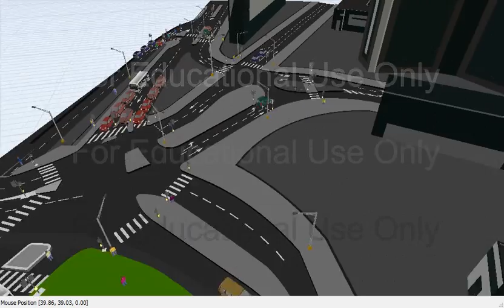3D Simulation of the C129 using FlexSim (2014)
In 2014, the new bus line has been added to the C129 Intersection from  Nancy France.
The simulation is done in FlexSim